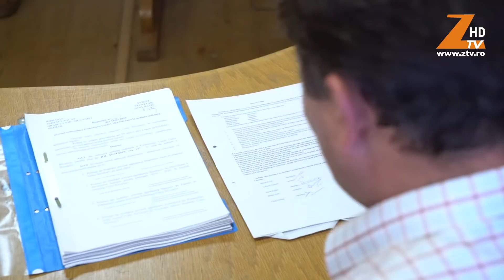Sedinta Consiliului local Cehu Silvaniei din luna Aprilie 2019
camera: Márkus Zsolt